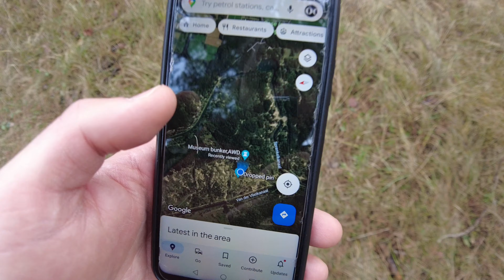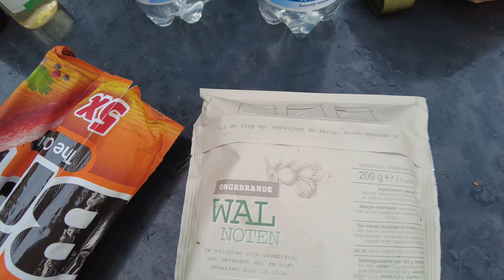🇳🇱 : Amsterdamse Waterleidingduinen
A cancelled trip to the dunes near Amsterdam.

- 2022